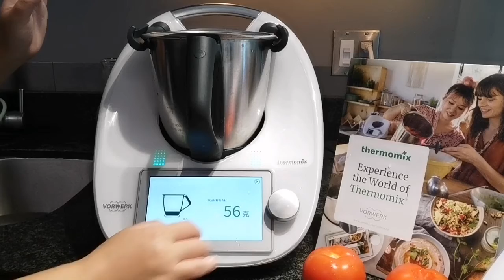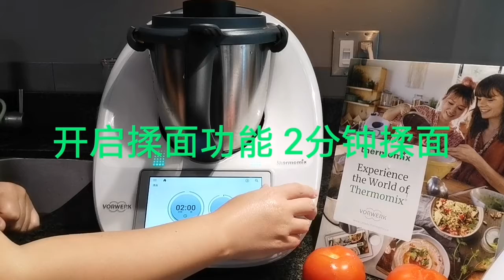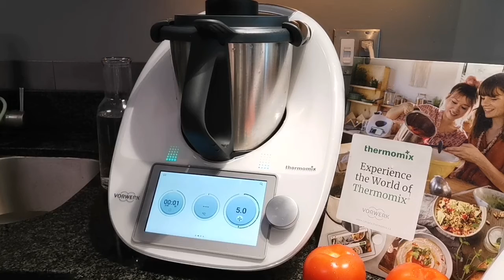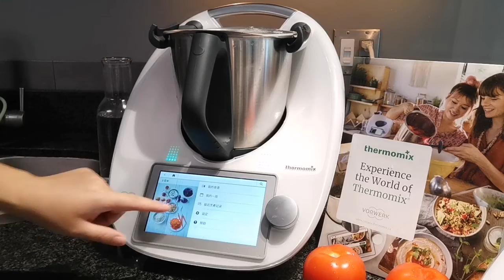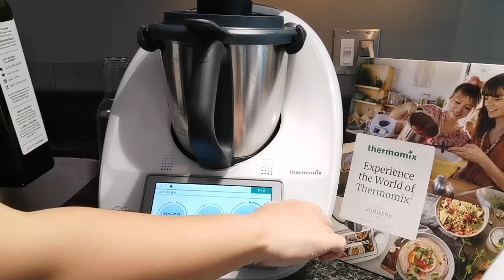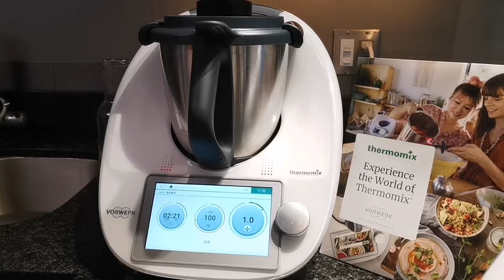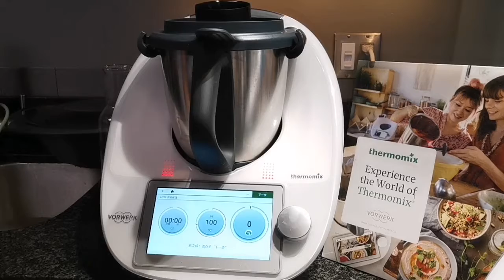美善品Thermomix 疙瘩汤